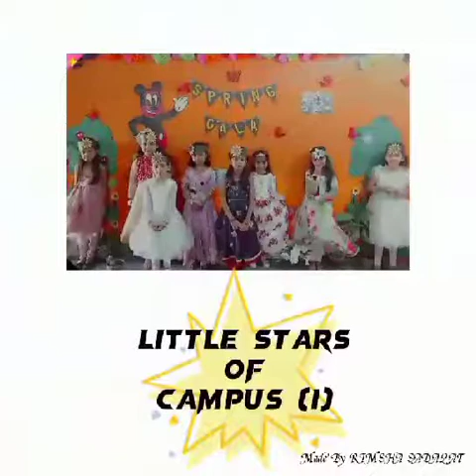Spring day celebration in school || 3 Crazy girls#anita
spring day celebration in school with 3 Crazy Girls